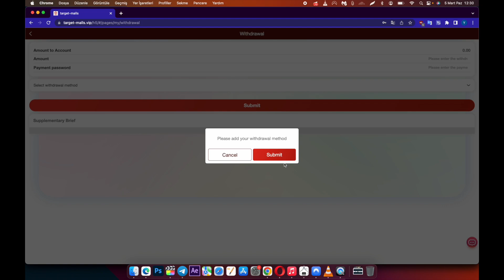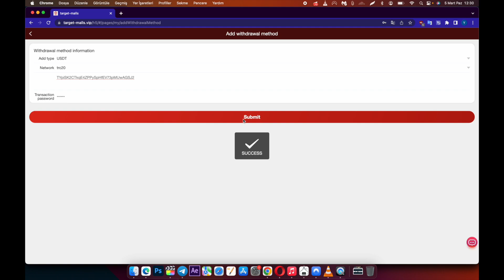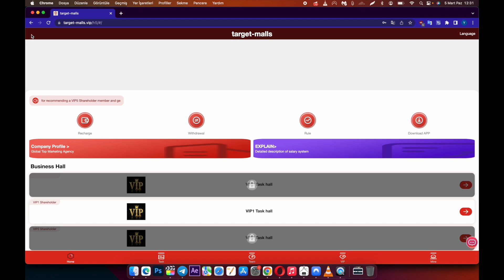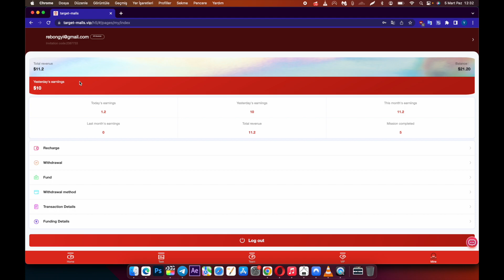THE LATEST USDT INVESTMENT WEBSITE, SIGN UP TO GET 10 USDT, MAKE MONEY EASILY WITH MOBILE PHONES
Officially launched on March 4, 2023

Withdrawal limit: minimum 1USDT
Withdrawal times: once a day
Time extraction time: 7x24

VIP3: Invest 150USDT, earn 18USDT, cycle 30 days
VIP6: Invest 3000USDT, earn 450USDT, cycle 30 days
VIP8: Investment: 12000 USDT, income 2040USDT, cycle 30 days

Sign up with the invitation code you shared:
Level 1: Deposit 10usdt = 13%, get reward: 1.3usdt
Level 2: Deposit 10USDT = 5%, get reward: 0.5USDT
Level 3: Deposit 10usdt = 2%, get reward: 0.2USD

usdt mining
usdt mining site
earn usdt
usdt
mining
usdt free earn
usdt investment
usdt mining sites 2023
free usdt
investment site
stormgain mining
tether mining
tether usdt
usd mining
target-malls.vip real or fake?
target-malls.vip  platform full review
target-malls.vip scam or legit?
target-malls.vip  payment proof
target-malls.vip withdrawals proof
target-malls.vip how to use
target-malls.vip scam?
target-malls.vip best earning app
100$ per day
app earn
best earning
dapp trx
dogecoin mining
earn app
earn free money
earning app
earning site
invest
mines
mining app
mining site
mining usdt
site
usdt site
usdt tether
usdt thunder
usdt wallet
2023 New Site New USDT Earning Site 2023